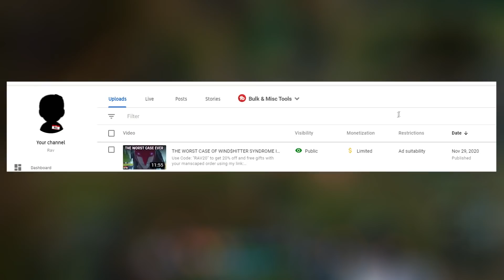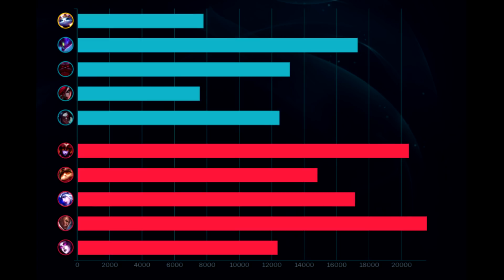Katarina Syndrome (Feat. ADC Yuumi)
Severe Case of Katarina Syndrome, Go apologize to him for me